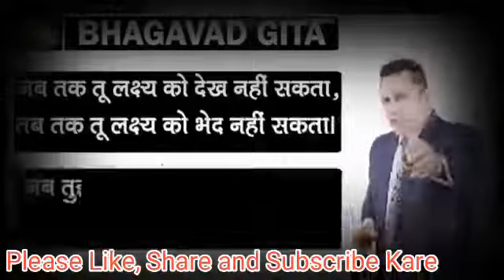uk sk rwt gaming and vloger